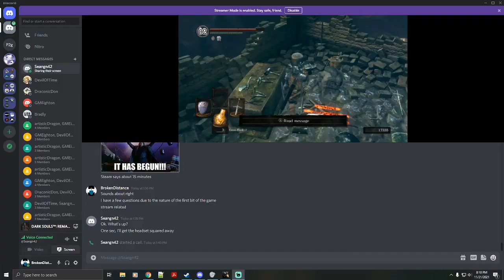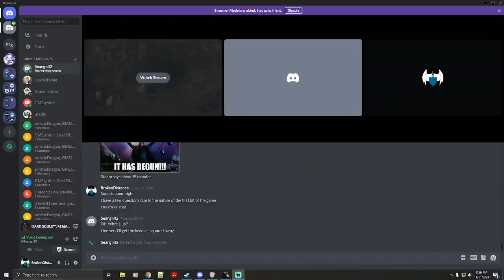Dark Souls Remastered - Coop VOD Part 2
Dragging a Friend through his First Playthrough of Dark Souls 1.